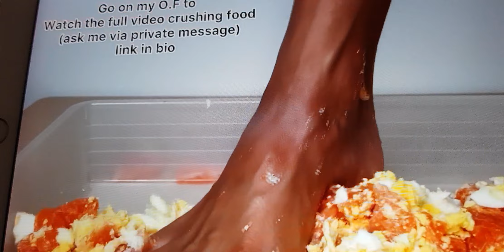Kate Y. Puts FB In The Shade! Oh!